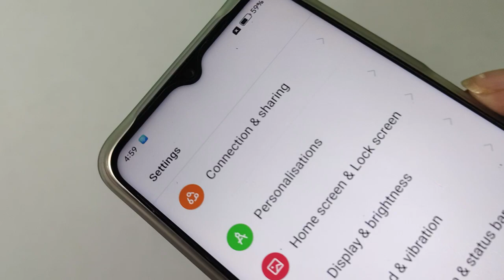Realme C30 automatic screen off problem, screen time increase karna sikhe